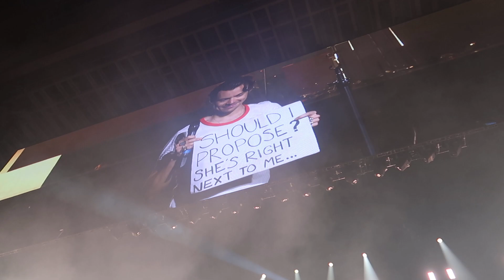Harry helping a fan propose to their partner (Stockholm, June 29 2022)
Harry Styles Love On Tour 2022.
Tele2 Arena in Stockholm (Sweden) June 29.